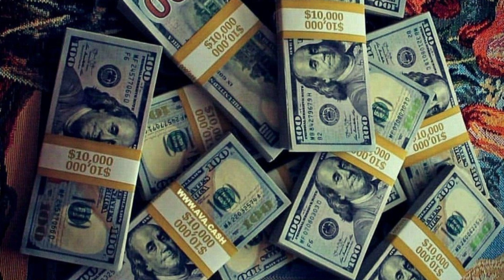Bills - Zack knight (slowed+reverb)